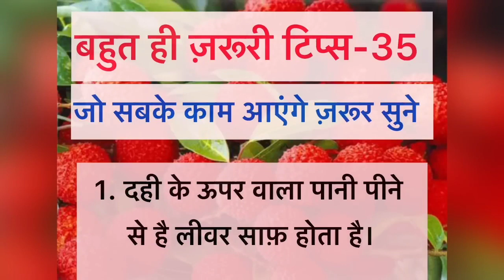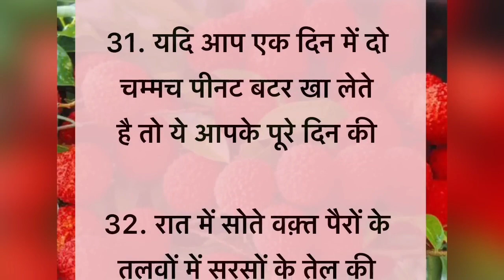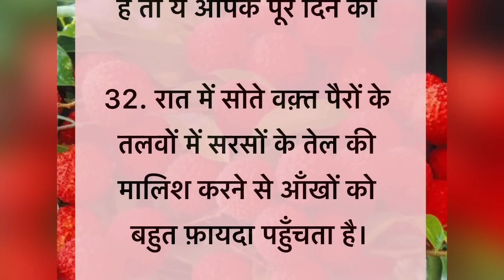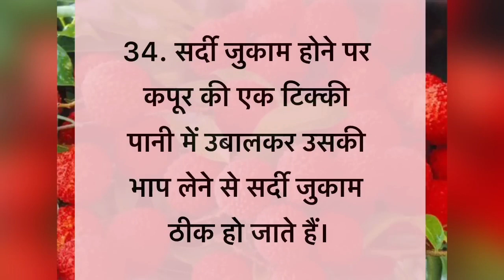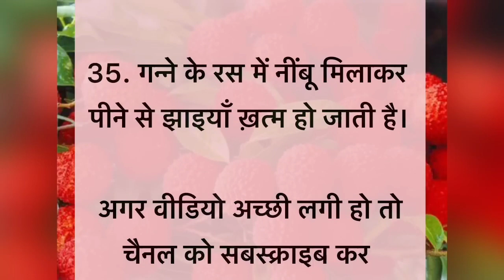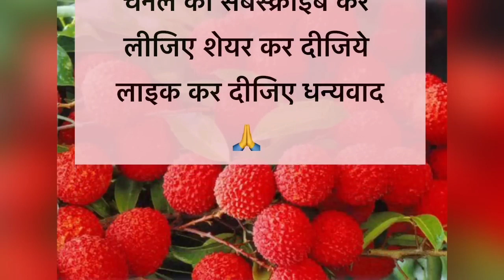35 बहुत ही जरुरी टिप्स समय निकालकर ज़रूर सुने Lessonablequotes Kitchentips viralhealth tips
35 ध्यान रखने योग्य जरूरी बातें !! ये हैल्थ टिप्स आप कहीं
नही देखे और सुने होंगे /viral Health tips